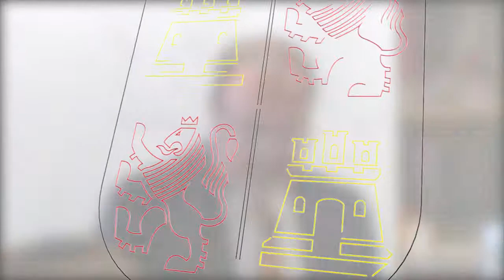Intervención Fernando Rey. Presentación del programa educativo "Talleres ControlaTIC"